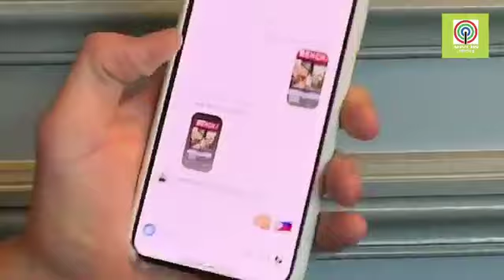ManCrushMondate with Conor Dwyer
Conor James Dwyer, an American competition swimmer and Olympic gold medalist. Won seventeen medals in major international competitions and the Newest Bench Endorser.